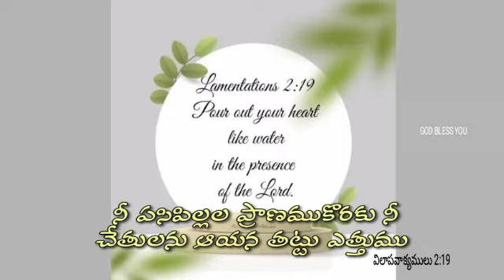God's Word Today In Telugu